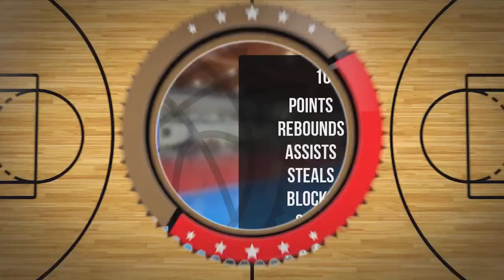Maciej Bulski Player Mixtape DC83 Brodnica 2023